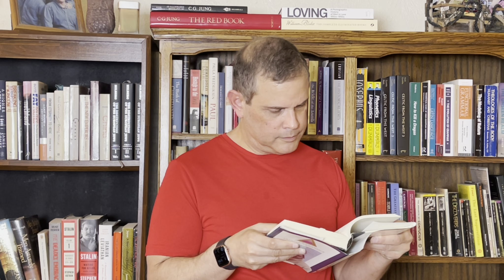How Plato was a Catastrophe for Gay Men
What we believe to be a normative Christian — and Jewish —  position on homosexuality actually comes from Plato and not the Bible. Was Plato‘s animosity towards us justified? Or can it be demonstrated that it cannot be… based on his own line of thinking? In other words: can I use Plato to prove that Plato was wrong about us?￼

I believe I can. And in this video I will walk you through my case. I will also show you that Plato‘s mistake did in fact inflict serious damage on gay men throughout the millennia. But even more importantly, I will show you how we can roll back that damage completely.￼

Using Plato.